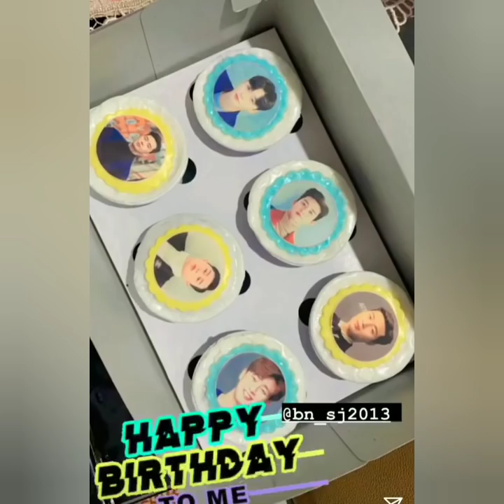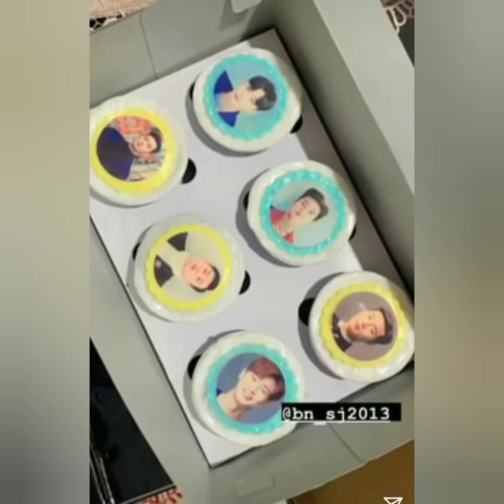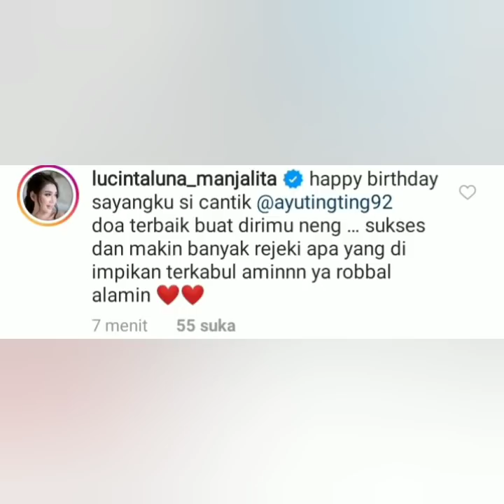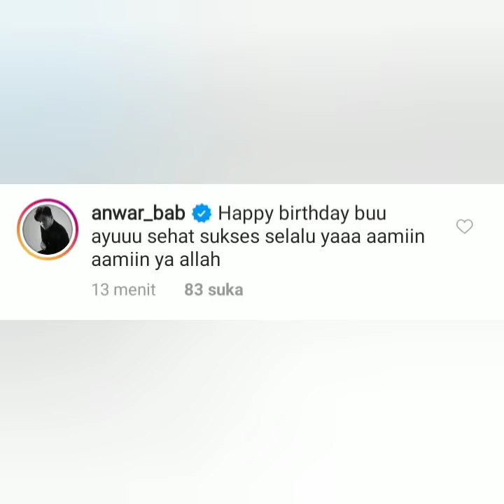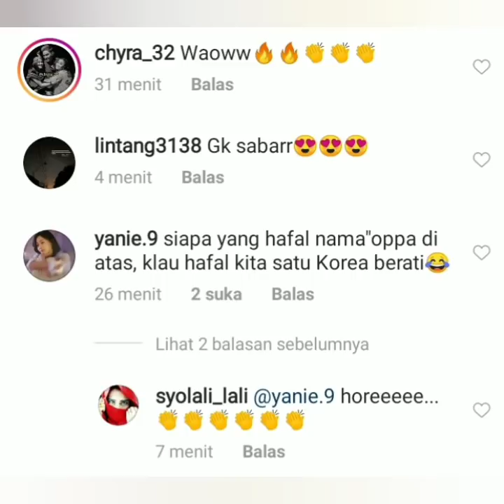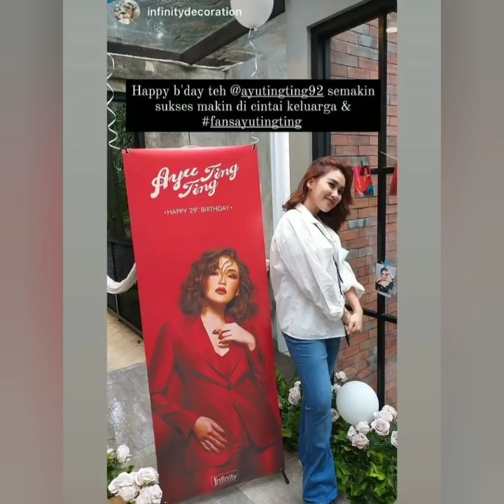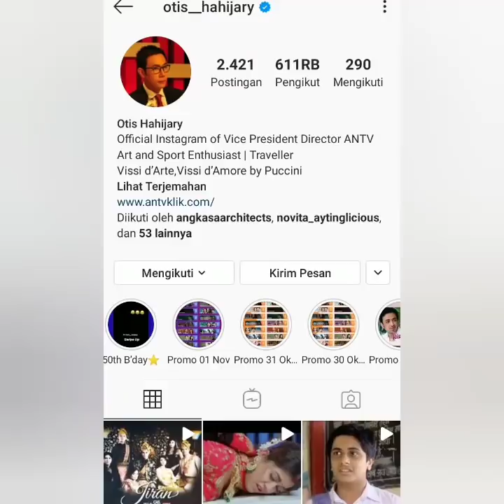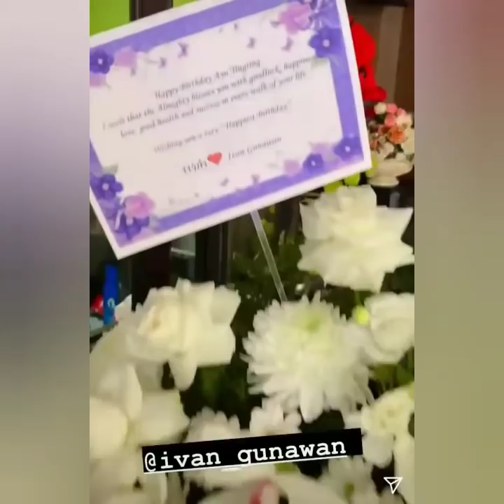Spesial Ultah ayu, ada hadiah & ucapan istimewa dari pak Otis Hahijary, ivan gunawan, ishashanvkyas